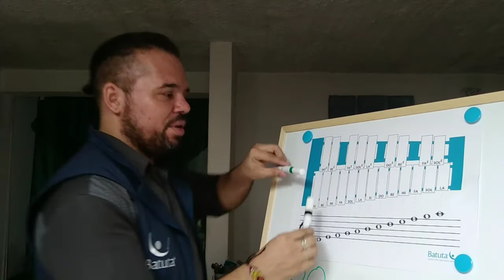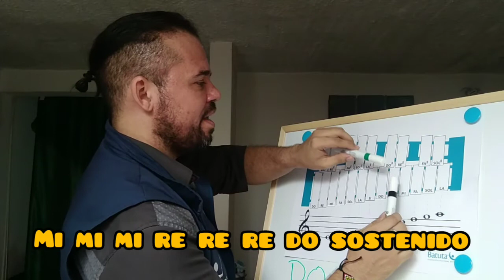Formación Virtual FNB- La Niña Cumbia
Trabajo de ensamble musical con la niña cumbia composición del Humberto Jiménez, en arreglo de la profesora Marta Sofía Rivera.

Esta actividad contiene los elementos para interpretar los sonidos en los instrumentos como la flauta y placas.

Hay calentamiento y disposición corporal, agarre de los instrumentos e introducción melódica.